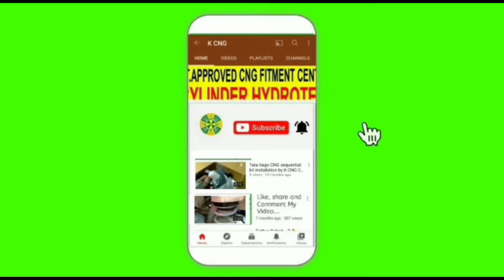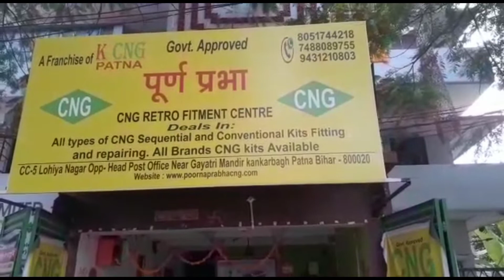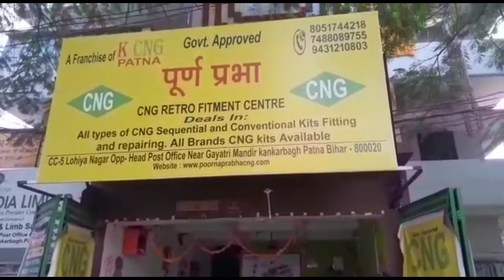Mercedes || cng installation// car owner's feedback/ PATNA // K CNG CALLME NOW 9654724873/7488089755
K
CNG
PATNA BRANCH
MR HIRA KHAN

SALES TECHNICAL ADVISOR / ALL OVER PATNA BRANCH
EMI CARD BAJAJ FINANCE

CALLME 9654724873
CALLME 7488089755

SEARCH GOOGLE MAP
SEARCH WEBSITE
SEARCH ANY
THANK YOU SO MUCH FOR ALL OUR FRIENDS 💓